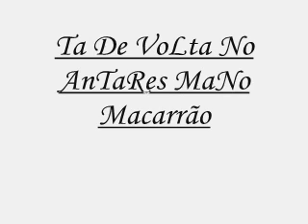ta de volta no antares mano macarrão